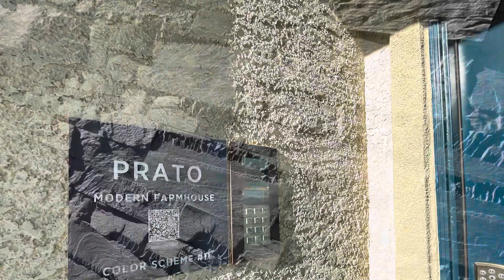Home tour re-visit